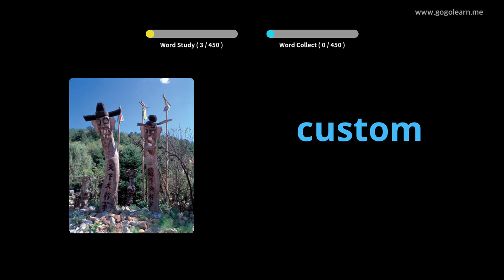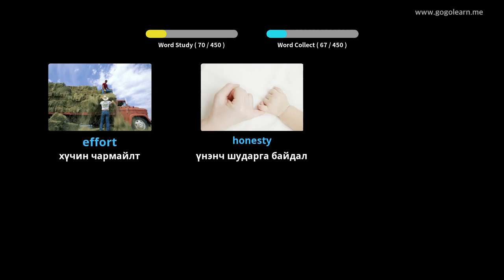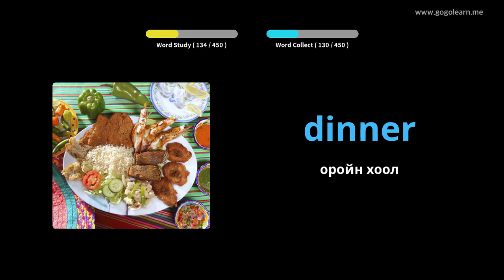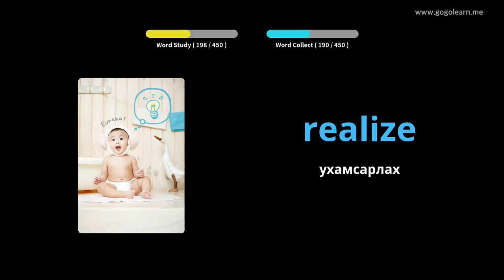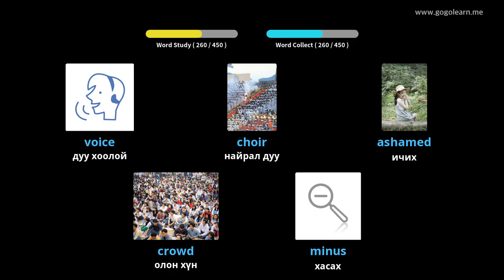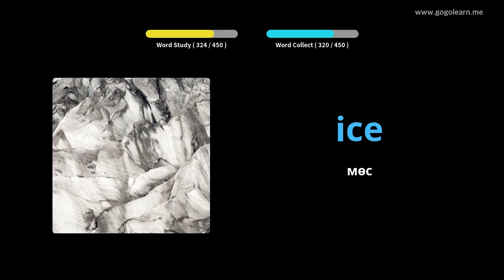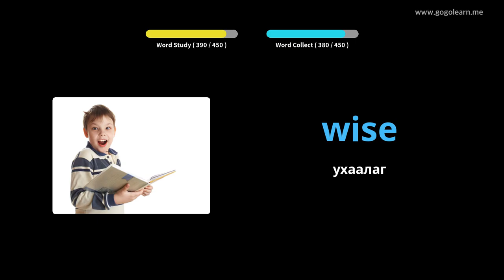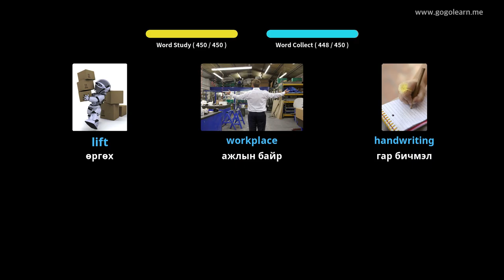Англи хэлний тайлбар толь 2-р сургууль |Golearn